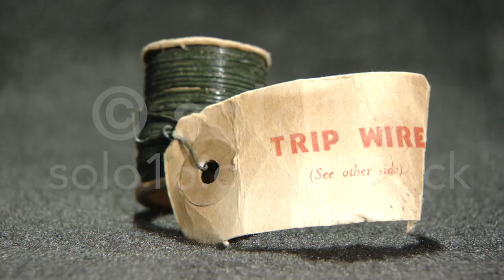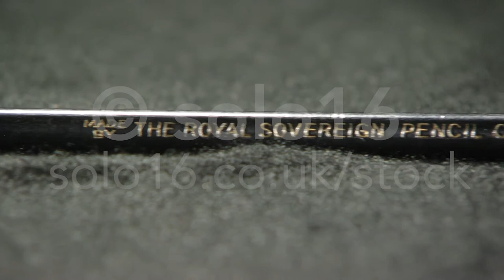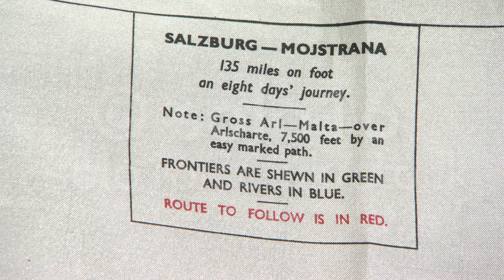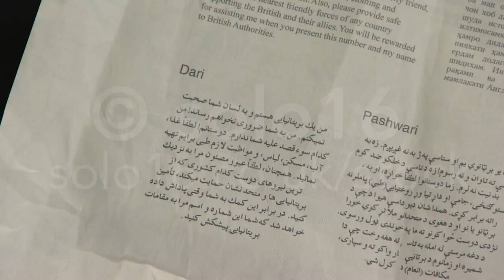Collection of 'Spy Gadgets' Issued to SOE and WW2 Agents - THIS FOOTAGE IS FOR SALE.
BOTH PHILIP AND I WERE OF THE BELIEF THAT MANY OF THE ITEMS LISTED WERE COPIES OR FAKES AND NOT GENUINE.

Based on the edge of the Cotswolds, but covering the whole of the UK, we are a team of highly skilled broadcast production professionals.

We produce entertaining and engaging content for a wide range of clients in a variety of sectors. Whether you need a corporate, promotional, training, event video, or a live broadcast we can help.

We have extensive experience in video marketing, marrying video and the web perfectly to deliver your goal. We know what works and what doesn’t and we'll work with you to ensure you get the very best results from your project.